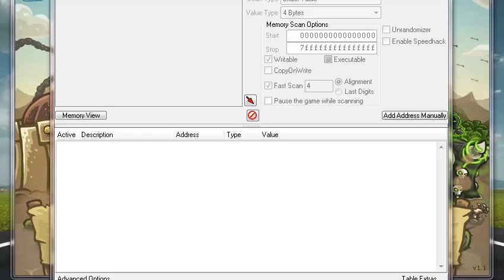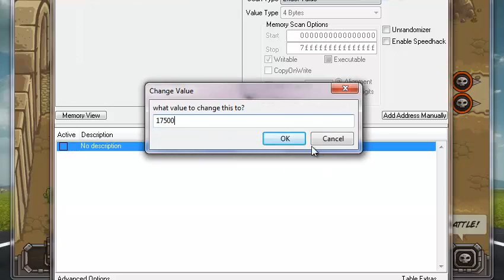Kingdom Rush Frontiers:Level-1 Gameplay and Hack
Kingdom Rush Frontiers Gameplay and Hack